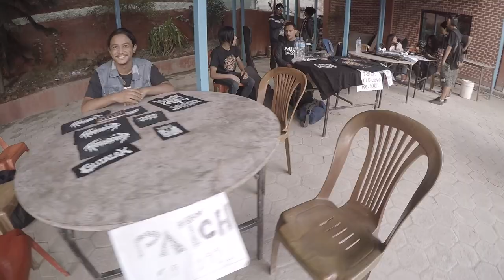Stillbirth from Germany live @ Brutal Lunchbox - 6 (Nepal)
Slamming Brutal Death Metal Live in Nepal, BRUTAL LUNCHBOX - 6